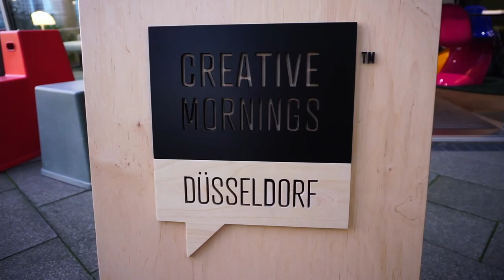Steffen Mumm: Mechatronik, Graffiti, Art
"Steffen Mumm a.k.a. Hoker spricht uber seine Entwicklung und Haltung als Kunstler."

Steffen Mumm at CreativeMornings Dusseldorf, 28. Oktober, 08:30 Uhr. Free events like this one are hosted every month in dozens of cities. Discover hundreds of talks from the world's creative community